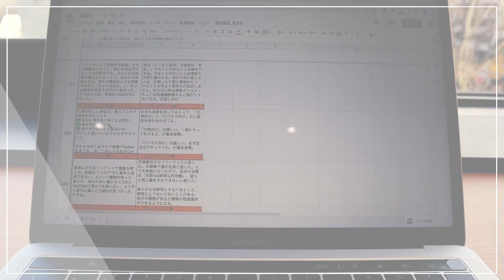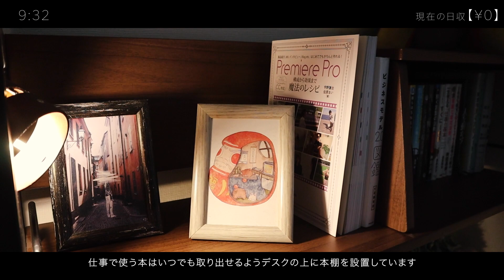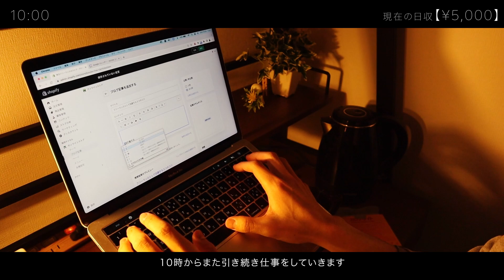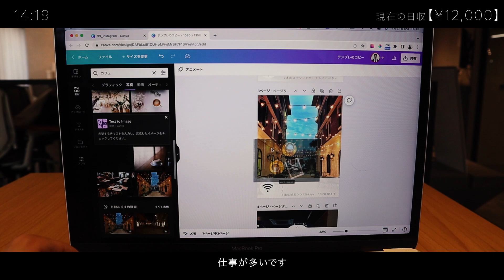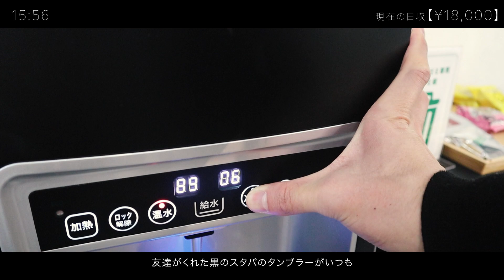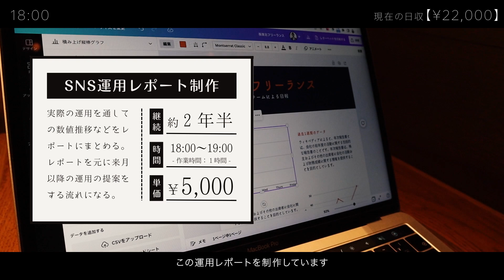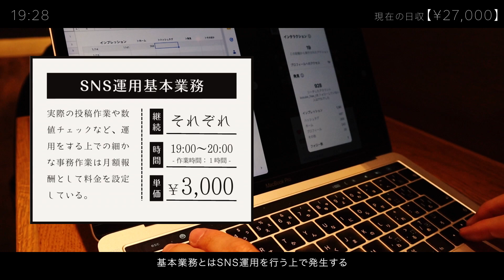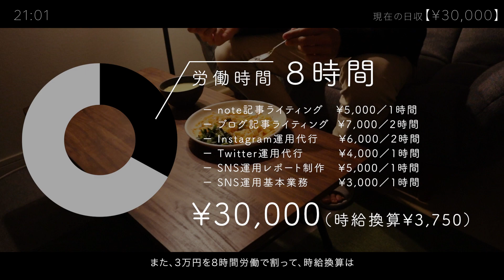【Vlog】１日で３万稼ぐフリーランスの働き方｜１日の流れ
▼動画の目次
00:00　OP
00:12　AM08:00 起床、がんばります！
00:50　AM09:00 お仕事スタート
03:02　AM10:00 午前中は家で仕事します
03:53　PM12:00 昼食後、オフィスへ移動
05:02　PM14:00 ここからはオフィスでお仕事！
06:44　PM16:00 見晴らしが良い席で仕事再開
08:13　PM17:00 カフェに移動してからの……
08:45　PM18:00 カフェで追い込みお仕事☕
10:22　PM21:00 １日の振り返りタイム